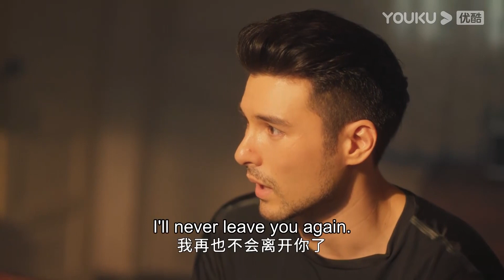ENGSUB 王子和灰姑娘终于亲吻！两人情到浓时共赴巫山 |【我的巴比伦恋人 Dear Diary】| 凤小岳/卜冠今/许玮甯/周游/王瑞昌/朱颜曼滋 | 奇幻爱情片 | 优酷 YOUKU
★集数：24集

★会员更新时间：每周一至周三20:00（UTC+8）更新2集
★非会员更新时间：每周一至周四更新1集

0:00 加入优酷会员，精彩抢先看
0:30 Join YOUKU membership to get early access